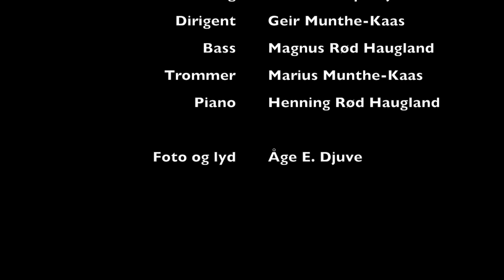Blåsenborg (Sola kirkes prosjektkor)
Blåsenborg (Musikk: Sigvart Dagsland, Tekst: Gunnar Roalkvam, Arrangement: Therese Sørensen) Framført på konsert i Sola Kirke Søndag 16. juni 2019 av Sola Kirkes Prosjektkor, Henning Rød Haugland (piano), Magnus Rød Haugland (kontrabass), Marius Munthe-Kaas (trommer) og Geir Munthe-Kaas (dirigent). Lyd og bilde: Åge Einar Djuve. Notene er utgitt av Cantando Musikkforlag AS